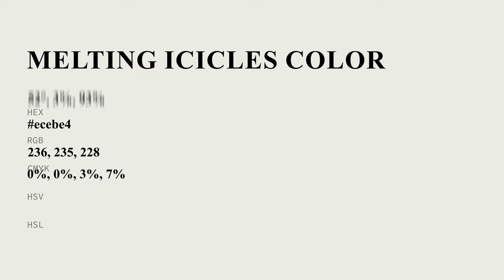Melting Icicles color ecebe4 hex Cool Grey color ecebe4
What color is Melting Icicles ? ecebe4 hex, Cool Grey color ecebe4

Hex ecebe4 Color Code is also known as Melting Icicles color

Hex ecebe4 Color code in RGB color code model is created after adding 92.55% red color, 92.16% green color and 89.41% blue color.
Hex ecebe4 Color code in CMYK color (process color) code model is generated after subtraction of 0% cyan, 0% magenta, 03% yellow, 07% black.